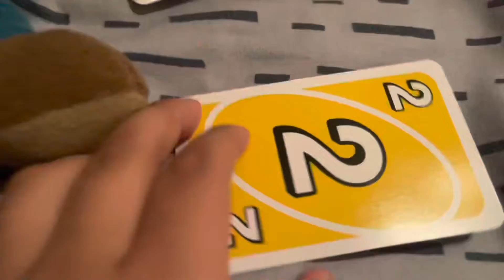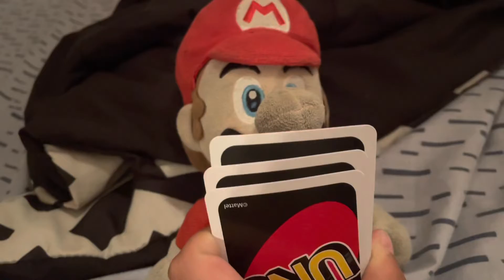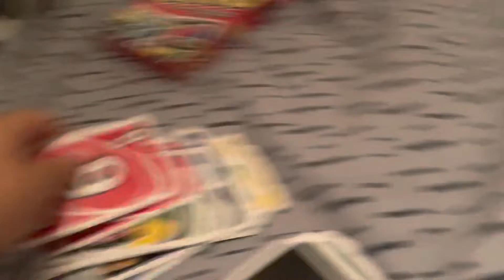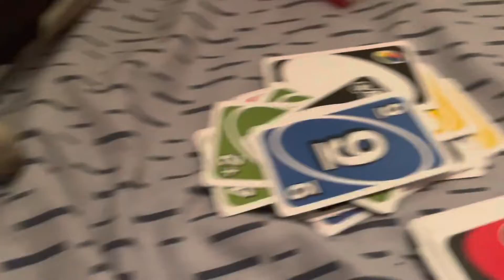Mario and sonic play uno